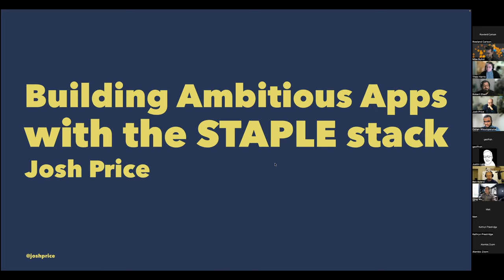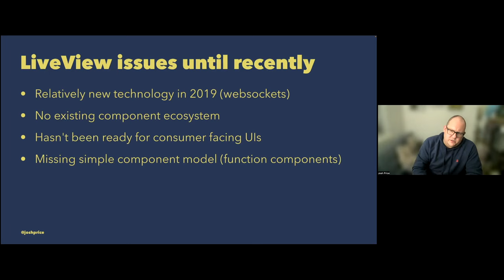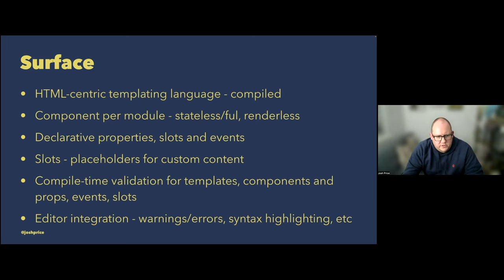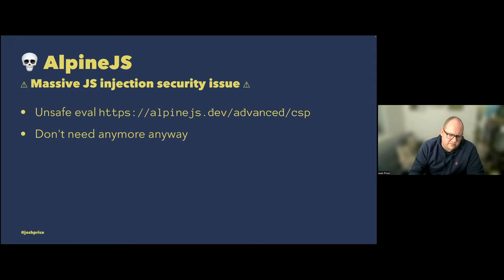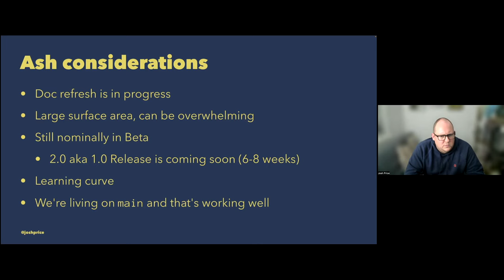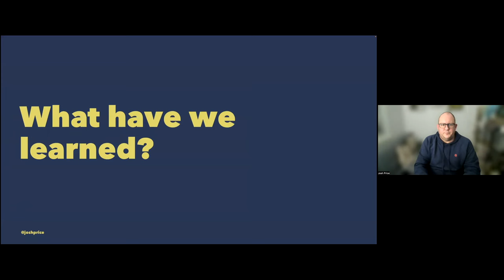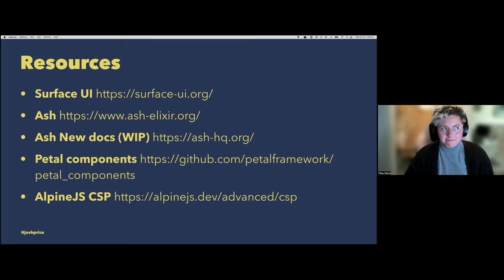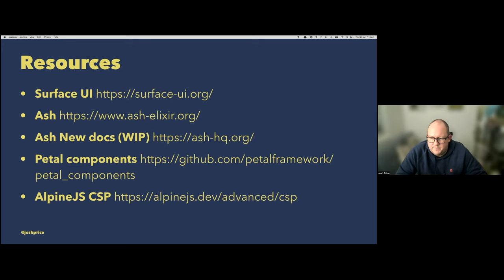Building Ambitious Apps with the STAPLE stack - Josh Price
The Single Page Application has been prevalent in developing web applications for some time. React, GraphQL and Phoenix together have formed a solid architecture for over 5 years. There are some issues however: several unnecessary layers of complexity which lengthens the feedback cycle time dramatically from a server side app.

In Elixir we have all the tools to collapse the layers of complexity and bring back the joy to development. We’ve modified the PETAL stack, adding Surface and Ash and removing AlpineJS to give us the STAPLE stack. We’ve been trialling it on a couple of very ambitious projects at Alembic to great success.

Josh demonstrates the key benefits and pitfalls to avoid from the apps he's built so far.